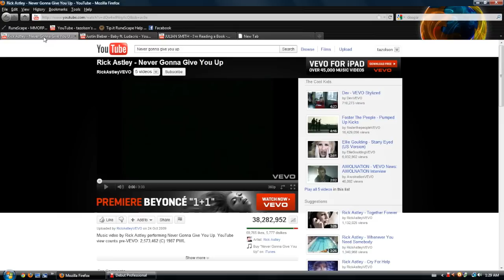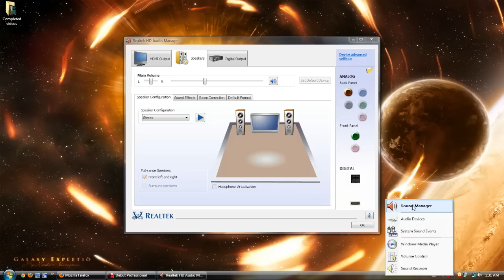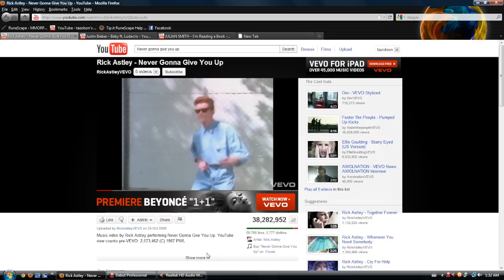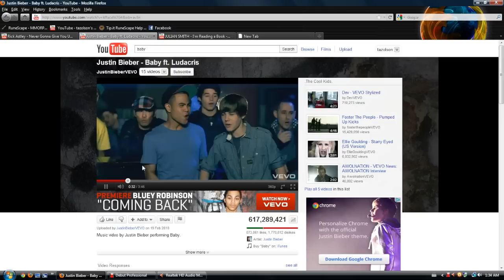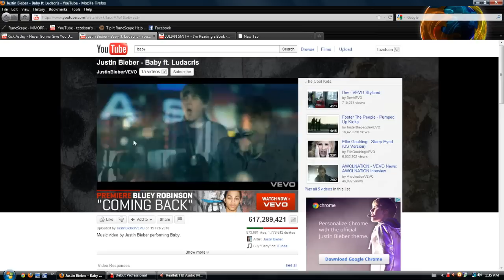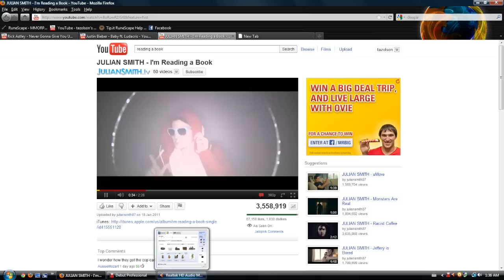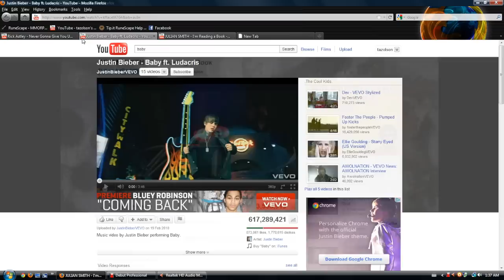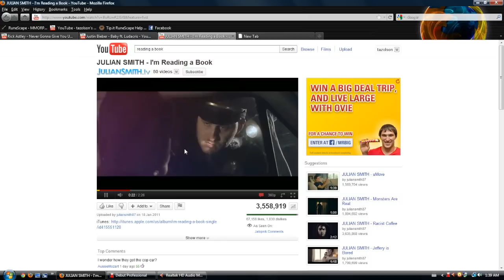How to edit your speaker audio output! Making Justin Beiber and Rick Roll sound good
I show you how to have a lot of fun with videos that sound bad by making them sound good. It is slightly different depending on your computer but it is pretty simple to figure out as they are fairly similar. If you find any good song/edit combinations, let me know.